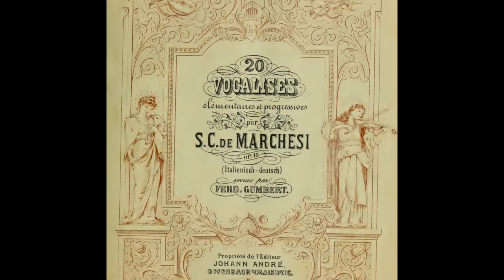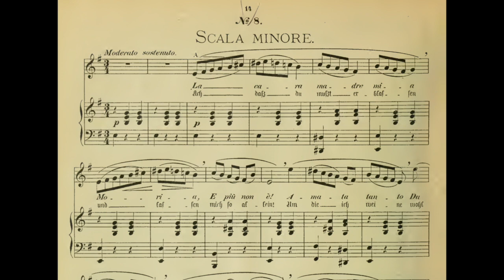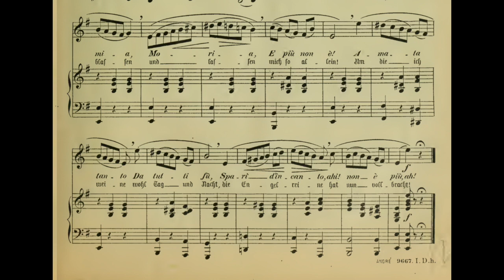Salvatore Marchesi ~ 20 Vocalises ~ Opus 15, No 8 ~ Scala Minore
Piano accompaniment to:
First, slow with the melody track
Then, at tempo